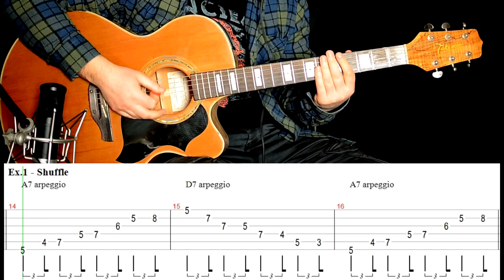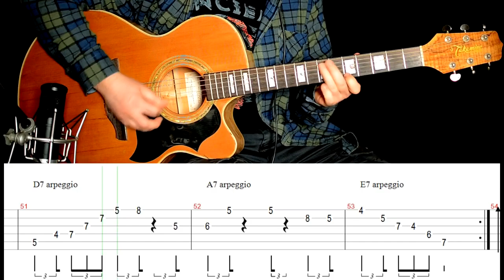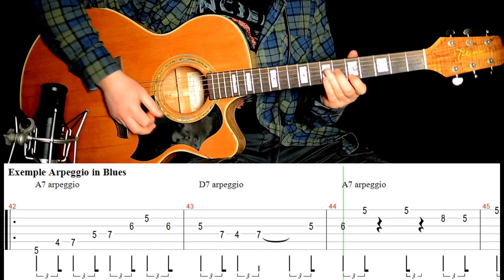Acoustic Blues Arpeggio 🎸 Cool Dominant 7 Arpeggios for blues improvisation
0:00 Playthrough
0:30 Chords & Arpeggios
1:09 Ex.1 - Shuffle
1:48 Ex.2 - Triplets
2:27 Ex.3 - How to improvise with Dominant 7th Arpeggio in Blues Guitar

Hey guys, in this lesson we'll learn how to use a Dominant 7th Arpeggio in Blues Guitar. So, blues key is A, shuffle rhythms and triplets on the spot! Let's improve your blues with this cool arpeggio right now :)

💬 Hi everyone, my name is Eugene and my subject and passion is Guitar. I really love playing and sharing music as well as teaching and sharing knowledge! That’s why my mission on this channel is creating guitar tutorials and lessons available for everyone, who wants to learn how to play their favourite music in blues, rock, jazz and country styles in acoustics. Here you can find my guitar training stuff and inspiration for your guitar practice :)